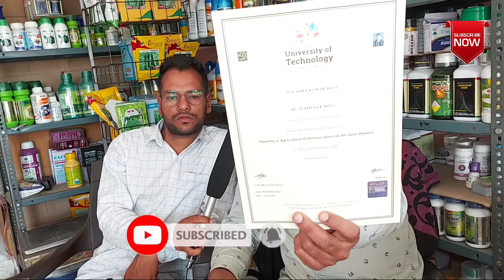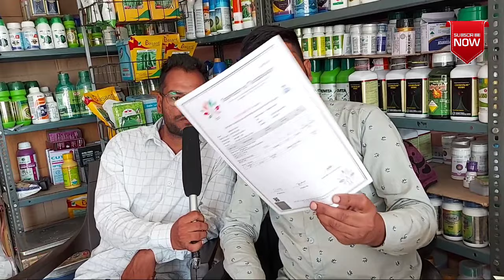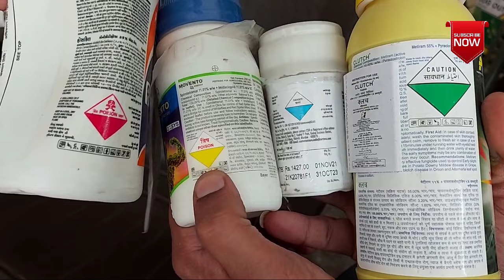10वी पास को भी मिलेगा खाद-बीज विक्रेता लाइसेंस👍Seed fertilizer & Pesticides licence पहले आओ पहले पाओ